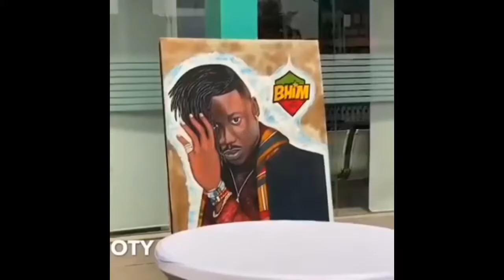HURRY... Stonbwoyb Bhimshop is a Year Old